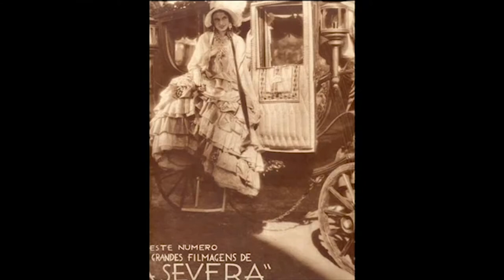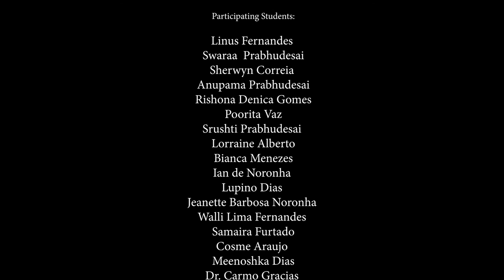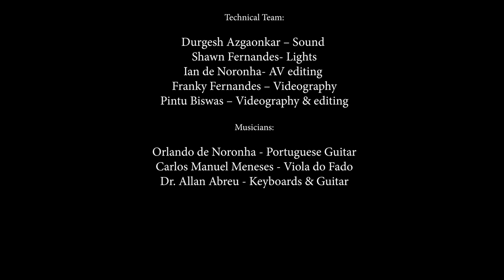20 Years Of Singing In Heaven Part 4/ Fado de Goa/ Tribute to Amalia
Enjoy the journey of Fado that you will experience through this Concert that was put up in February 2019 in Goa- India, to commemorate the 20th Death Anniversary of Amália Rodrigues.  We open with the traditional Fado de Coimbra followed by Fado de Lisboa. Taking you then to the beginning of Fado with the mystical Maria Severa who was followed a century later by Amália, who rose in fame to become the Queen of the Fado. Not forgetting her contemporaries, we include Maria Theresa de Noronha and pay tribute to Celeste Rodrigues, Amália's sister who passed on in 2018 at the age of 95. Alain Oulman, the musician who influenced the second half of  Amalia's career, is featured while working with Amalia and so are her famous Fados. We also recreate a Casa de Fado, as would be witnessed in the Fado areas of Lisbon. We pay our humble tribute to the Queen of Fado.
20 years have passed but Amália lives on forever !!!

Fado de Goa
This pioneering project spearheaded by National Awardee, Fadista Sonia Shirsat along with Marlene Noronha and Carlos Noronha, was started towards the end of 2016 with the main aim of protecting and popularising the Fado in Goa. This initiative has had over 400 students through 5 batches.
This project was initially supported by the Taj group of hotels and safaris followed by The Deccan Heritage Foundation along with The Bagri Foundation.